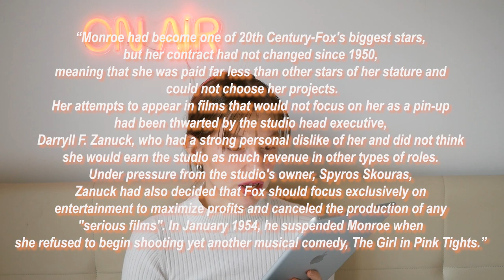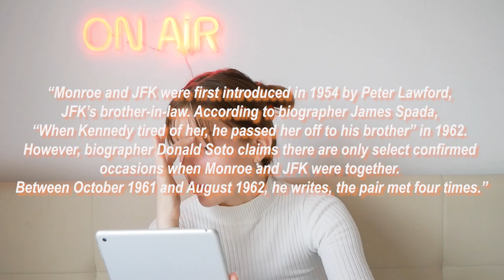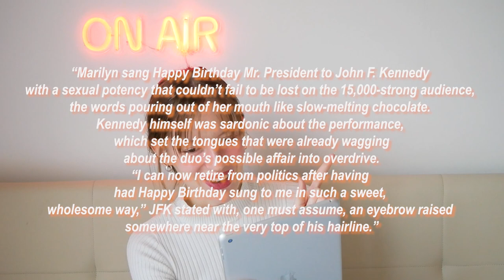Fashion Journals #5: Marilyn Monroe + JFK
The story behind a picture. The mysterious affair of Marilyn Monroe and JFK.

Sorry the camera is wobbly I need to nail my new setup. But finally I'm back with a more structured video. Hey-ho!

enjoy, x

mic: RØDE Go